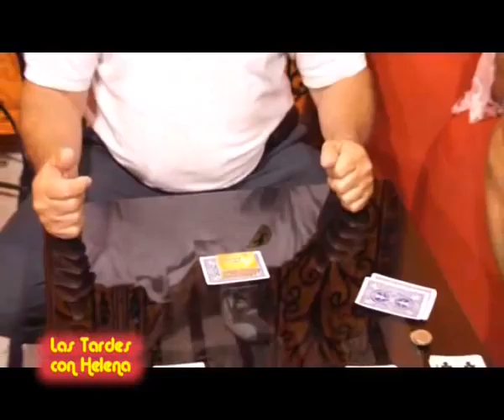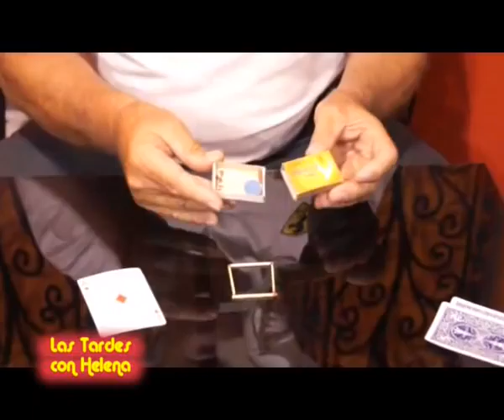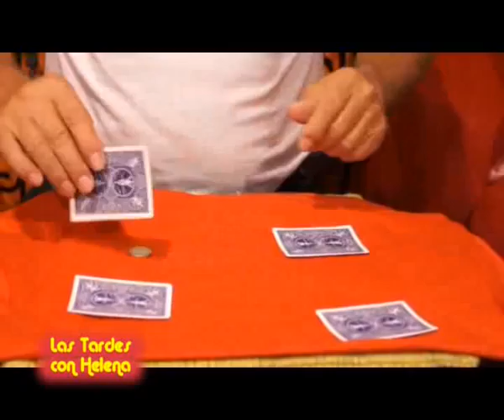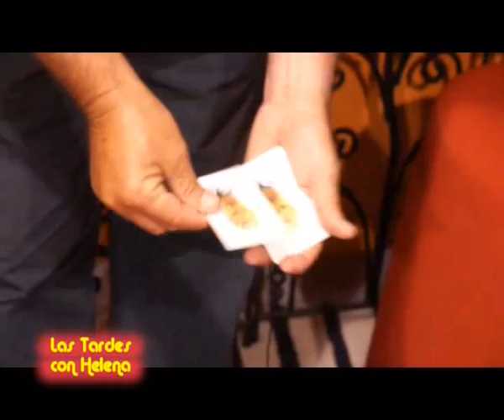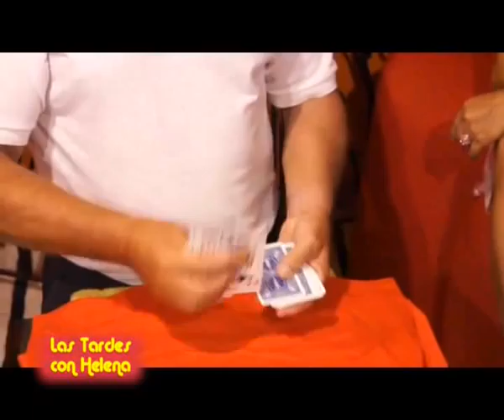Las Tardes con Helena.Entrevista y juego de Magia con Vito.flv